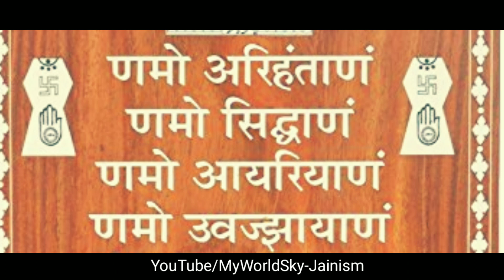All Jains must watch this video urgent | कल तक सभी जैन यह वीडियो जरूर देखें | Jainism My world sky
●जय जिनेन्द्र●
● मित्रों इस Video को ( All Jains must watch this video urgent ) कल तक सभी जैन यह वीडियो जरूर देखें Jainism My world sky
● एक नवकार मन्त्र का जाप अवश्य करें।।
● Navkar mantra ka jaap..
● Surat Jain Diksha..
● इस वीडियो को सभी जैन urgently देखें।।
Related topics video in this Channel:-
● जैन साधु साध्वी जीवन..
● Life of jain Monk's ||
● Jain diksha in Surat..
● jainism history & jain Dixa..
● Jain Community & जैन समाज।।
● Jain News & jain samachar..
● जैन समाचार और Latest जैन न्यूज़ देखिए।।
● जैन धर्म और जैन समाज और जैन समाचार देखिए।।
● जैन साध्वी दीक्षा & जैन साधु दीक्षा..
● सूरत जैन दीक्षा।।
● jain niyam जैन नियम..
● Jain Fact & jainism Facts..
● jain muni diksha..
● जैन मुनि दीक्षा..
● जैन साध्वी चमत्कार (jain sadhvi chamtkar)
● जैन साधु साध्वी जीवन लाइफ।।
● जैन धर्म के नियम, jainism rules..
● jain teerthankar Bhagwan..

My World Sky Jainism
to
MyworldSky
Jainism..